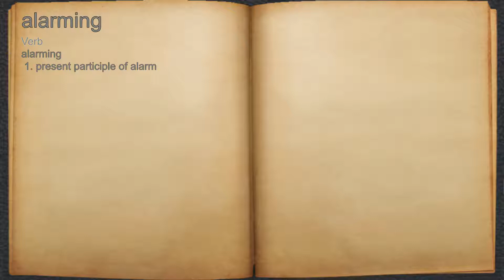What does alarming mean?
A spoken definition of alarming.

Intro Sound:
Typewriter - Tamskp